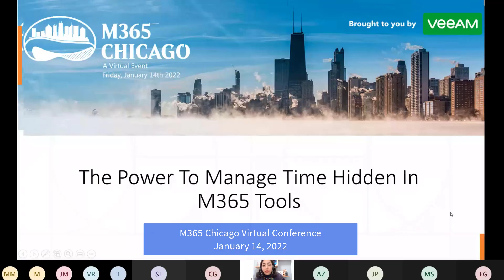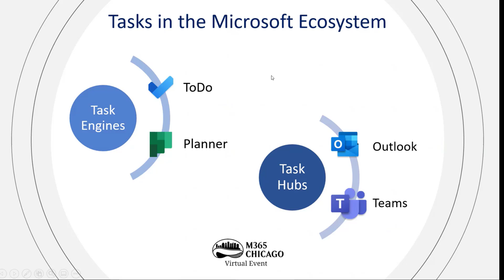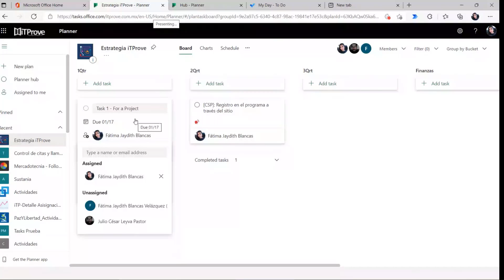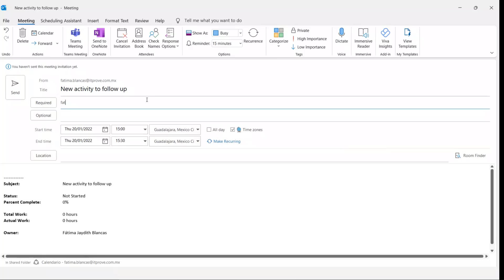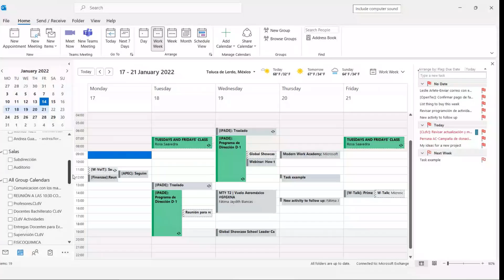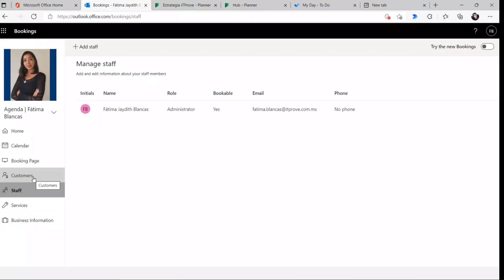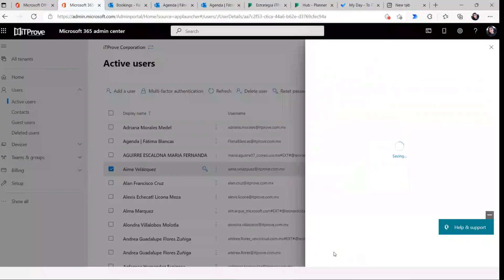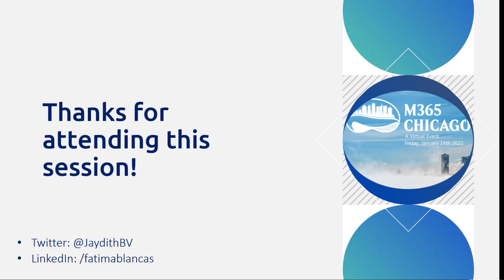The Power To Manage Time Hidden In M365 Tools with Fatima Jaydith Blancas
Are you facing issues of comunication with you team?
You can combine many M365 tools to manage your time and your teams' time.
Join me to discover how you can combine: Active Directory, MS Teams, Planner, Outlook and, To Do